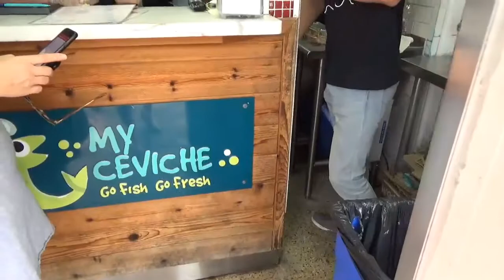GSMC18: How to Order Seafood in Miami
NFI consults the experts on how to order the best seafood dish in Miami while here for the Global Seafood Market Conference.